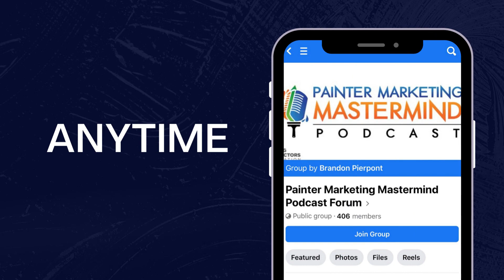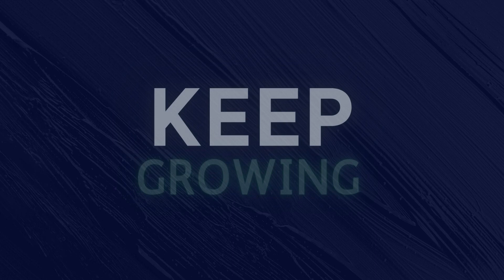PMM Podcast "People Make Dream Businesses" Ep. 6 - Motivating Effectively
In this series titled "People Make Dream Businesses", Jason Phillips of Phillips Home Improvements will be discussing how to escape contractor prison and build the painting company of your dreams.  It is a 6-part series.

In episode 6, Jason Phillips talks about how to effectively motivate your team members to create an all-star team at your painting company.

If you want to ask Jason questions related to anything in this podcast series, you can do so in our exclusive Painter Marketing Mastermind Podcast Forum on Facebook.  Just search for "Painter Marketing Mastermind Podcast Forum" on Facebook and request to join the group, or type in the URL There you can ask Jason questions directly by tagging him with your question, so you can see how anything discussed here applies to your particular painting company.

Jason is a return guest from Season 2 of the Painter Marketing Mastermind Podcast.

Part 2 is about parenting your children with DISC

Part 3 is diving deeper into the D and S styles